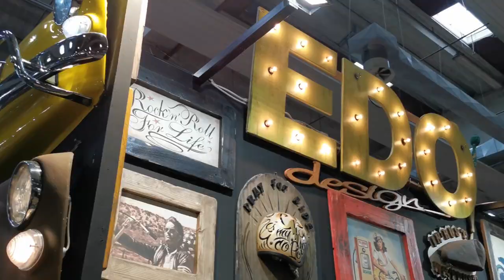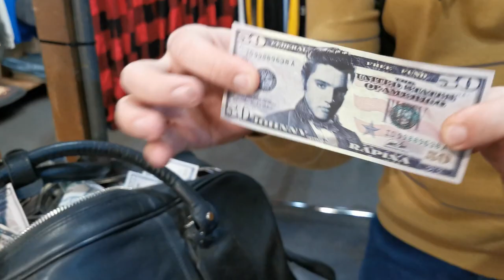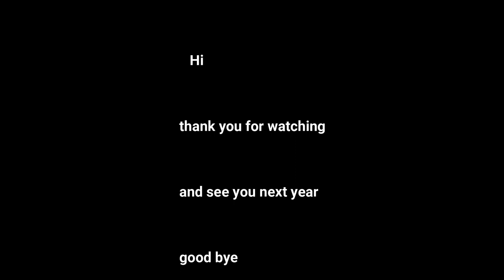Motor Bike Expo 2020